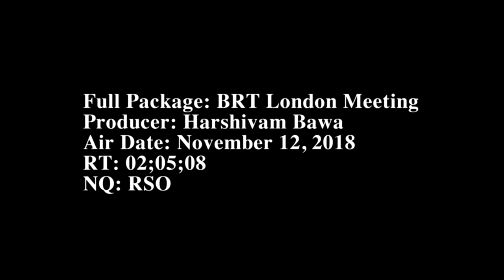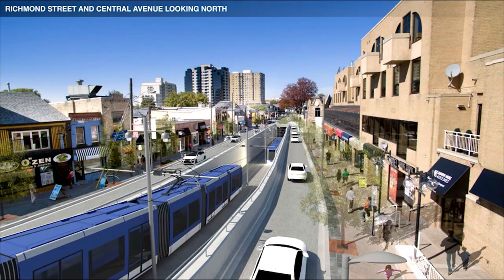BRT London - Homeless People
City of London is all set to spend millions of dollars on BRT but it is completely ignoring one of the most important issues out there in the city.